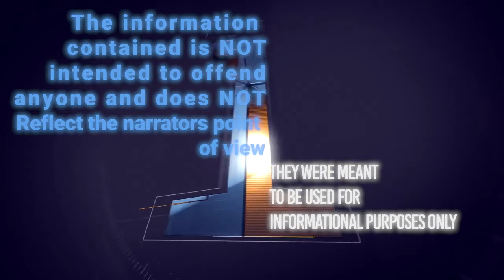Donald Kemp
The strange disappearance of Donald Kemp

Tales of the Unexplained Mystery by Steph Young